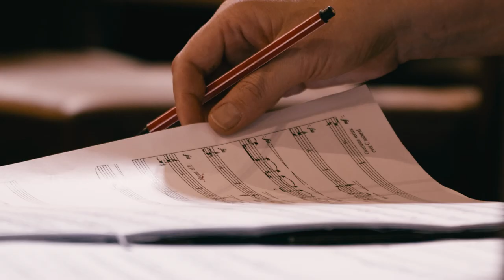'CREATION' by Nicolas Altstaedt & Lockenhaus Artists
Forty years have passed since Gidon Kremer created a little musical oasis in the Austrian town of Lockenhaus in 1981. The violinist’s open-minded attitude has left its mark on this event, which has become a must in the concert calendar, and the cellist Nicolas Altstaedt, who took up the torch in 2012, continues the same philosophy. For this fortieth anniversary, he has decided to call on composers who have come to Lockenhaus or had works performed there in the past ten years. Hence the programme contains two premieres – the cello concertos of Raphaël Merlin and Helena Winkelman – but also short pieces by Erkki-Sven Tüür, Esa-Pekka Salonen, Lera Auerbach, Patkop, Maja Ratkje, Matan Porat, Kurt Schwertsik and Johannes Fischer. Musical postcards that celebrate the anniversary while foreshadowing the next forty years!